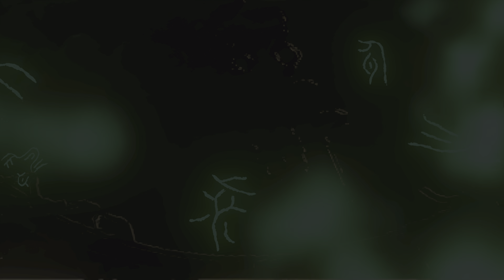THE LEGEND OF ZELDA: TEARS OF THE KINGDOM GAMEPLAY - PART 1 - NO COMMENTARY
ABOUT THE GAME :

The Legend of Zelda: Tears of the Kingdom[b] is a 2023 action-adventure game developed and published by Nintendo for the Nintendo Switch. A sequel to The Legend of Zelda: Breath of the Wild (2017), Tears of the Kingdom retains many aspects of its predecessor, including the open world environment of Hyrule, which has been expanded to allow for more vertical exploration. Link, the protagonist of Tears of the Kingdom, is joined by Zelda and is opposed by a malevolent force that seeks to destroy Hyrule.

Tears of the Kingdom was conceived after ideas for Breath of the Wild downloadable content (DLC) had exceeded its scope. Its development was led by Nintendo's Entertainment Planning & Development (EPD) division, with Breath of the Wild director Hidemaro Fujibayashi and producer Eiji Aonuma reprising their roles. A teaser for the game was shown at E3 2019 with a full reveal at E3 2021. Tears of the Kingdom was initially planned for release in 2022 before being delayed to May 2023. Upon release, the game received universal acclaim from critics, with praise directed to the game's expansion of its open world setting and the use of new features to encourage player exploration and experimentation.